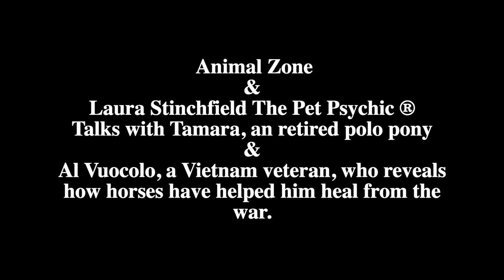The Pet Psychic ® Talks With A Vietnam Veteran & A Retired Polo Pony On How They Help Each Other.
Meet Al Vuocolo, a Vietnam veteran. He reveals how horses have helped him heal from the war. At his beautiful ranch in the Upper Ojai Valley, we meet one of the horses Al takes care of, Tamara, a retired polo pony.  We discover how they help each other.
First Aired on Animal Zone S5 Ep12

Arthur Von Wiesenberger is the host of Animal Zone

THE PET PSYCHIC ® AMAZON STORE: